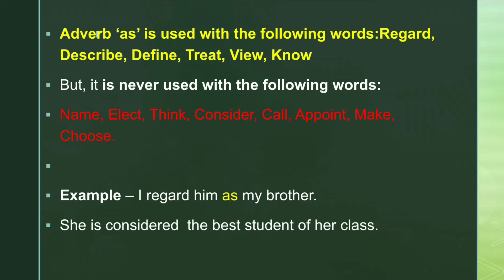important grammar RULE for all competitive exams